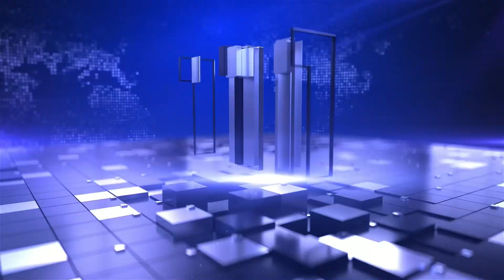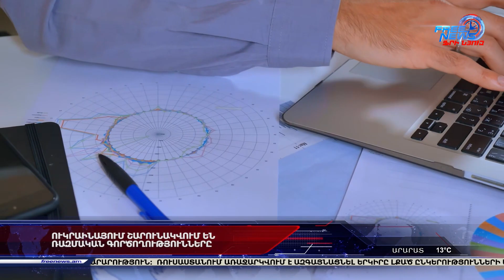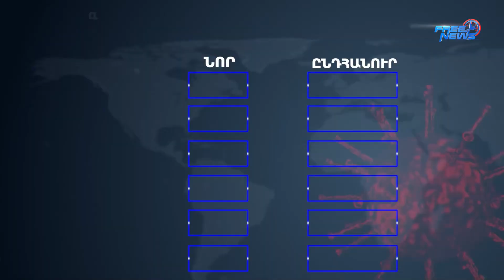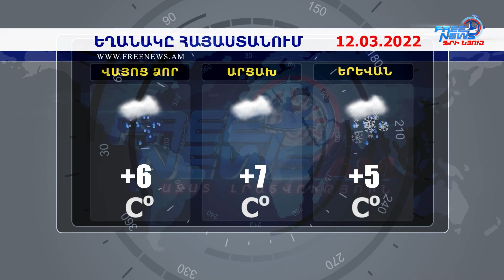Ազատ լուրեր 17:00 | 11.03.2022